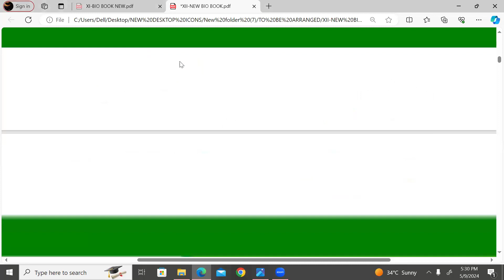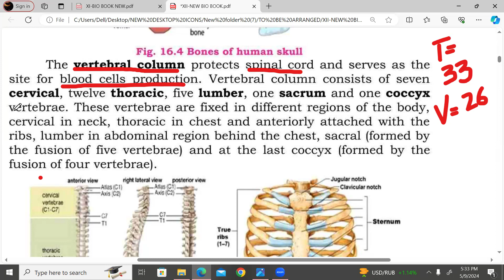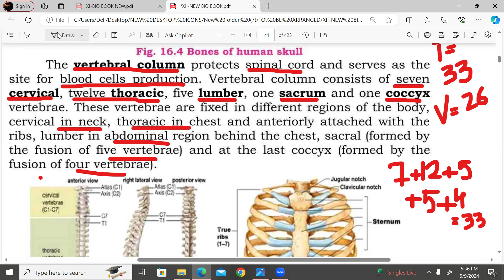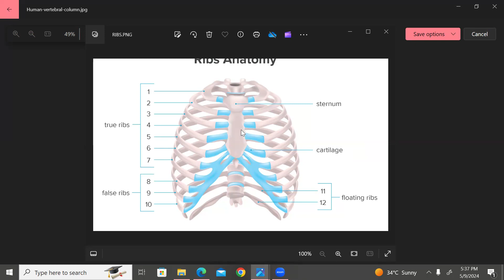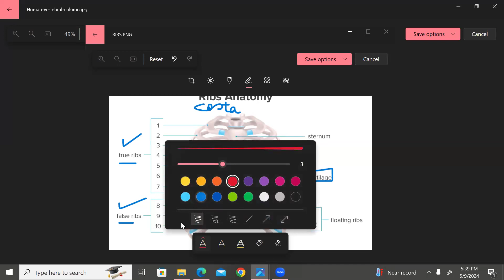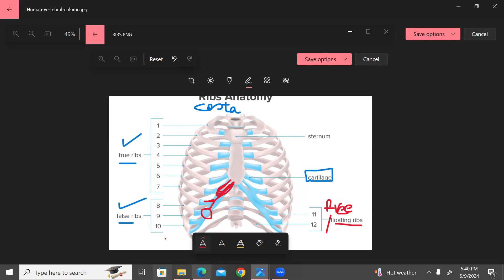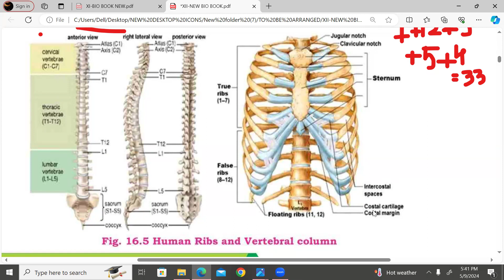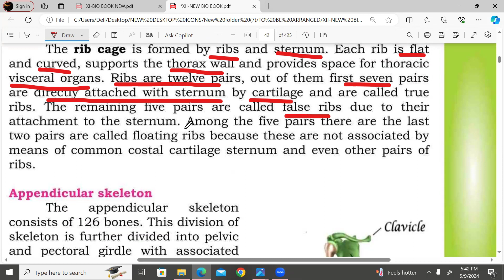VERTEBRAL COLUMN & RIB CAGE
XII-SUPPORT & MOVEMENT
Sindh board
Part 4